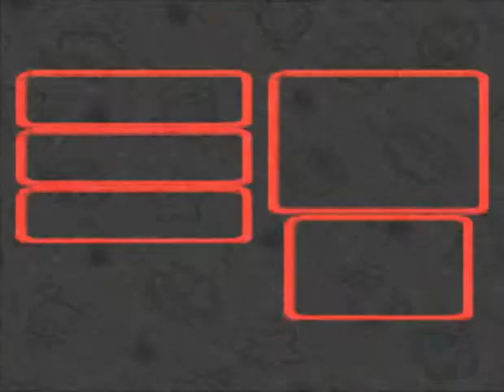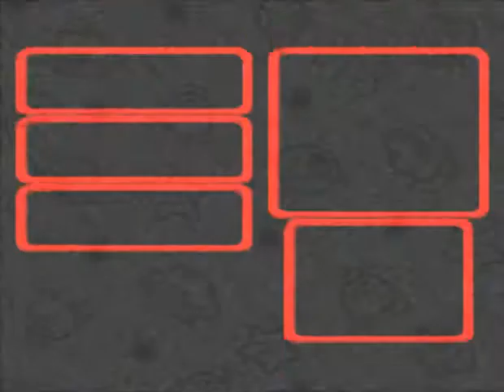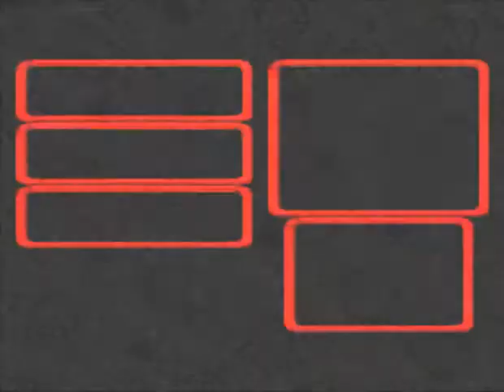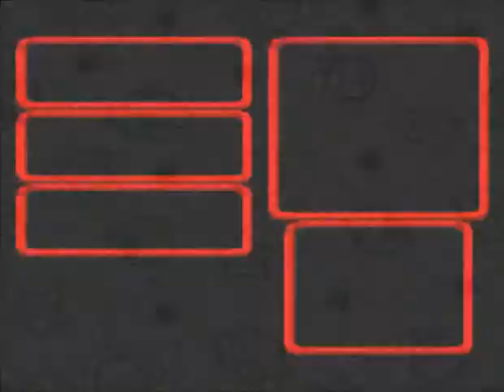Group Let's Play Super Mario RPG 33: Now with 172% more length!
I scale the cliff multiple times trying to earn the Troopa Pin, explore much of Bean Valley, and also discover where Grate Guy's Casino is.